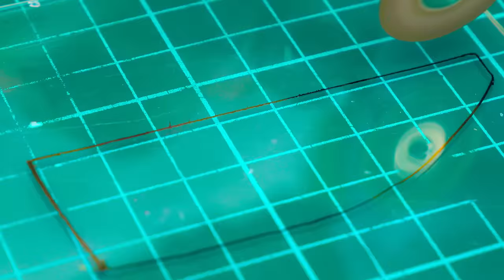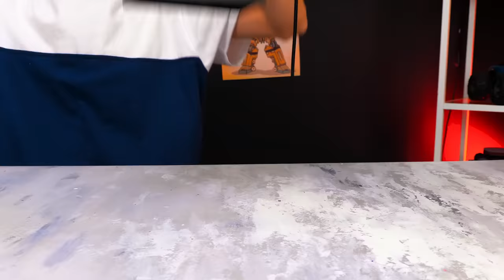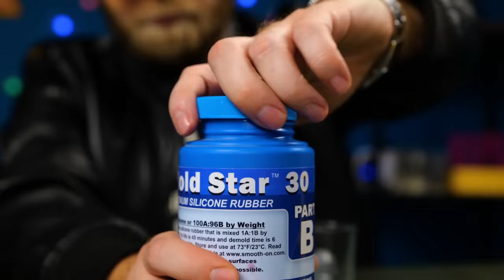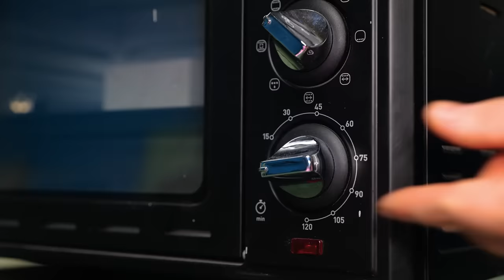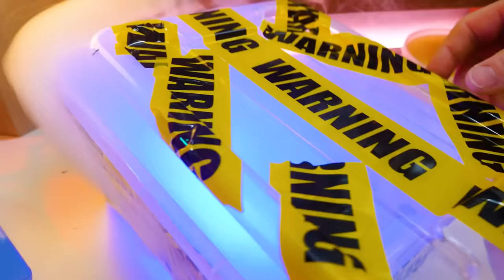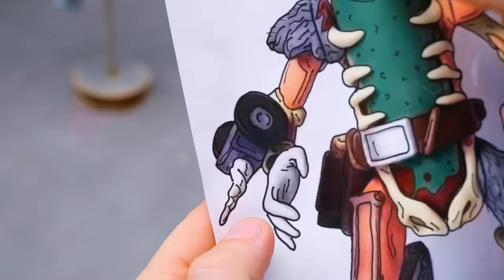I Made Miniature Optimus Prime from the Transformers Movie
Hey, guys! Do you like movies with giant robots and epic battles? Then you’ll love our video today! We’re going to make a diorama of Optimus Prime, the brave and noble leader of the Transformers! He’s the coolest robot in the universe and he can turn into a truck! We made him look super realistic and awesome with a city background! You have to see it to believe it! Watch this video and see how we did it!
               We disassembled the Transformer toy and divided its parts into smaller pieces, which we then spray-painted. Afterwards, we proceeded to attach the remaining parts to our figure, carefully assembling the legs, body, and arms. We also installed LEDs in the head, connecting them to the battery. To add some finishing touches, we added a few more decorative elements and started creating the town. To construct the town, we first fashioned a base out of foam material. We then used plastic to create walls for the house, cutting and assembling them with precision. Finally, we air-painted all of the pieces. As an extra touch, we also transformed a car into a destroyed version, perfectly complementing the town's aesthetic. And with that, our work was complete!
Did you like this video? Then give this video a big thumbs up! Write in a comment - would you like to have a transformer car?